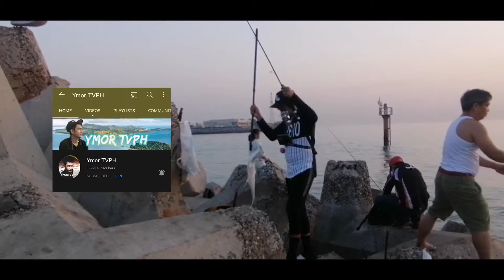FA EP. 19 MAMAW NG KUWAIT | QUEENFISH NA MALAKI ANG ATING HULI | WHELSTV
Yown wazzup mga ka-SUSO. Ayun na at nahuli na nten ang MAMAW n queenfish. Last week eh medium size lang ang ating nahuli... Tara at tayoy mangawil na...

Music I used:
Camera / Phone I used: Huwaei p30 LITE
Video Editing Apps I used: KINEMASTER
Thumbnail Maker: PicsArt